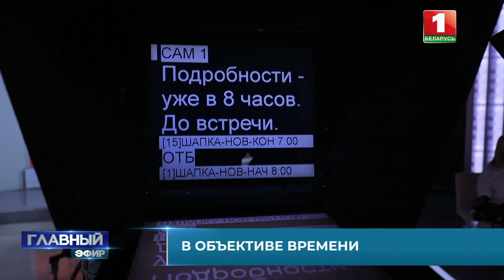На одной волне со зрителем: шоу, проекты, новости каждый день и каждый час. Главный эфир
7 мая профессиональный праздник отмечают работники радио, телевидения и связи.

Почти 130 лет назад русский учёный Александр Попов продемонстрировал научному сообществу первый радиоприёмник.

Чуть позже прототип усовершенствовали и человек впервые вышел в эфир — люди услышали голос. Случилось то, без чего представить современную жизнь было бы невозможно.

В нашей стране радио и телевидение делают профессионалы. К глобальному теле- и радиомарафону готовятся сотни, если не тысячи сотрудников. Некоторых из них за работой застала и наша коллега Нина Можейко.